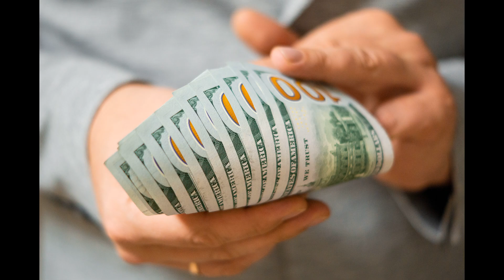Zenginliğin Altın Anahtarı-Parayı Çekmenin En Kuvvetli Yolu-Çekim Yasası Ve Farkındalığın Gücü-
çekim yasası. farkındalık. farkındalığa uyanış. farkındalığın gücü. bilinçaltı. kişisel gelişim. çekim yasası gücü. bilinçaltının gücü. zenginliğin altın anahtarı. zenginliğe giden yol. zenginliğin anahtarı. parayı çekmenin en kuvvetli yolu. parayı çekmenin yolu. çekim yasası ve farkındalığın gücü. teşekkürün gücü. şükrün önemi. zenginliğin sırrı. mutluluğun anahtarı. sonsuz mutluluk. daimi mutluluk. sevginin gücü. sevgi yasası.